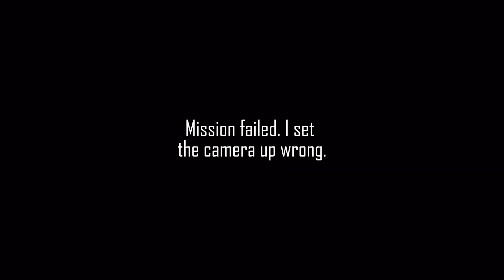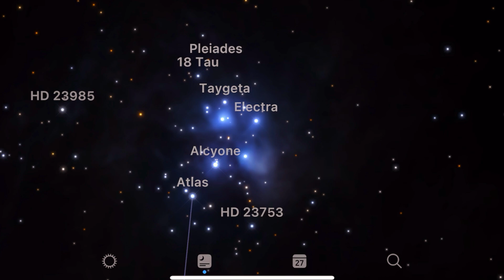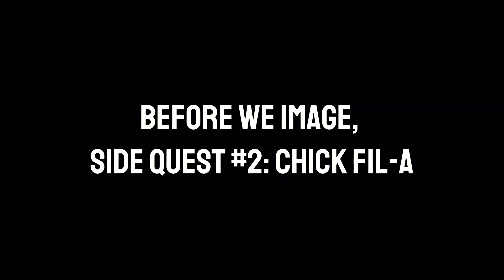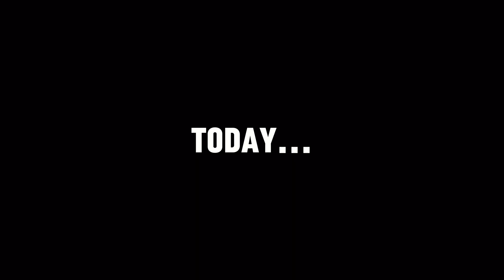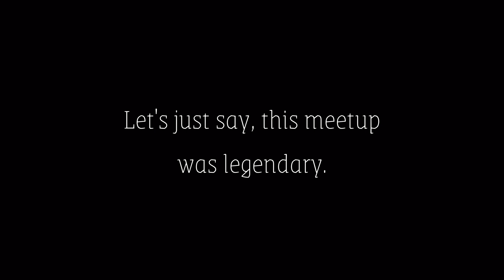Taking Pictures of SPACE With a LEGEND!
In this week's, video, I revisit the Pleiades Star Cluster, with a special visitor, my long time astrophotographer friend Ryan from @oryanastro . Follow us both as I document our experience photographing our targets, revealing my image that I acquired at the end of this video! I hope you guys enjoy!

FILTER (UV/IR CUT)
GUIDE SCOPE